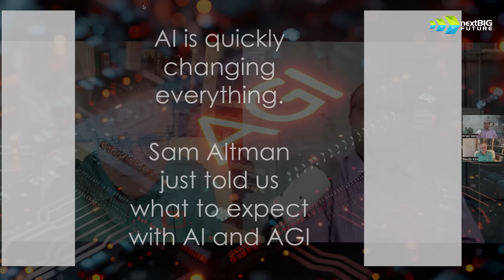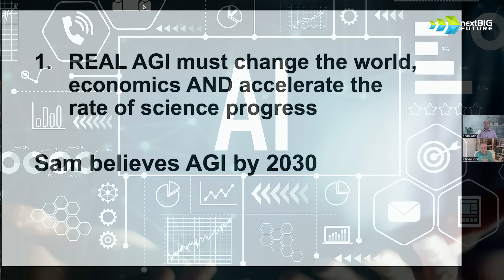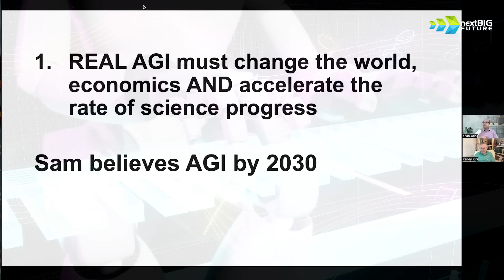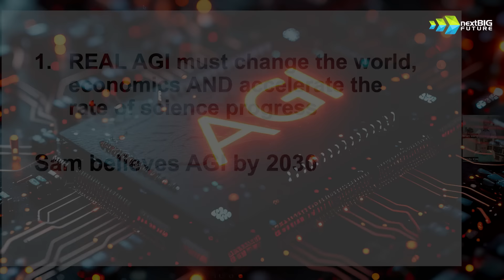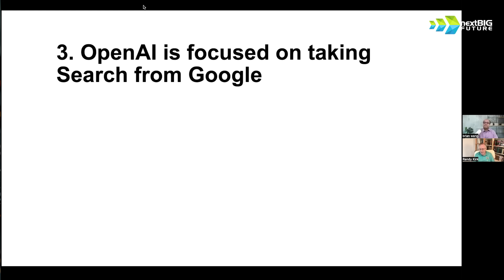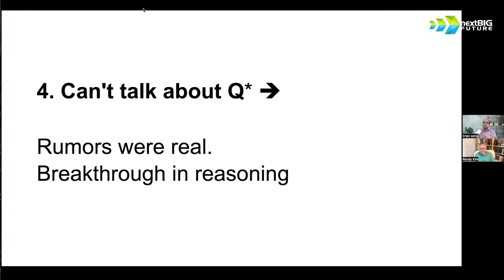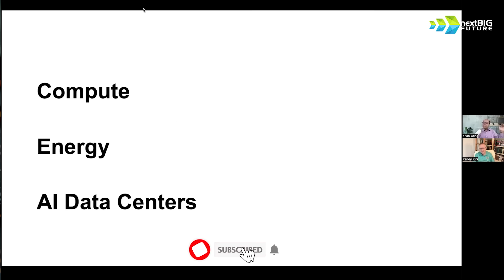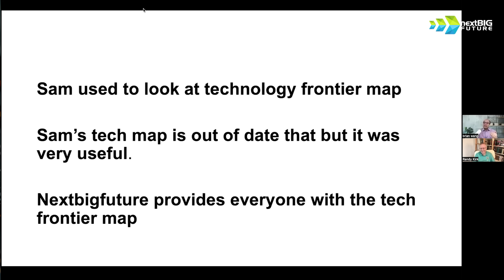Sam says real AGI must be totally world changing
AI is quickly changing everything.  Sam Altman , CEO of OpenAI and creator of ChatGPT, just told us what to expect with AI and AGI.

Here we look at the most important things that Sam Altman says in his own words during his second two-hour interview with Lex Fridman. These are things you must know to be ready for what OpenAI and the other tech giants will do over the next 6 years and beyond.

For international audience, you can view subtitles in your own language with these steps:
(1) Click on "Subtitles/CC" from gear and select "English (auto-generated)
(2) Click on "Subtitles/CC" from gear again, select "Auto-translate", then select your language
(3) Click play button and make sure "Subtitles/CC" is turned on

This channel brings you the most important science and technology breakthroughs and analysis at least once per week.